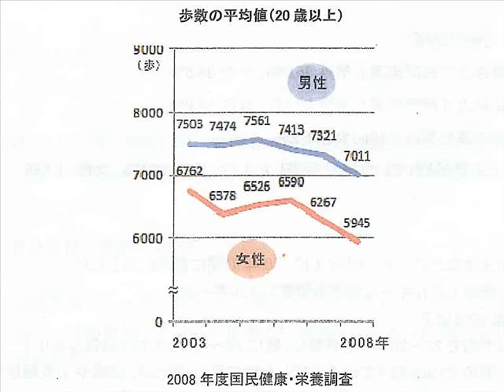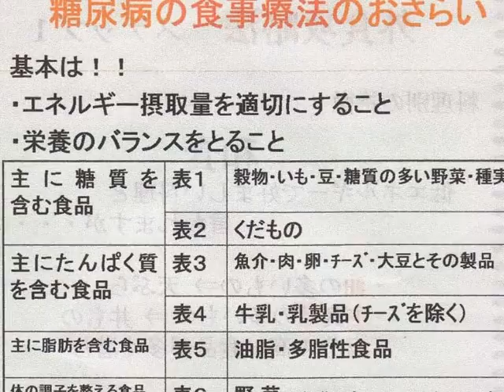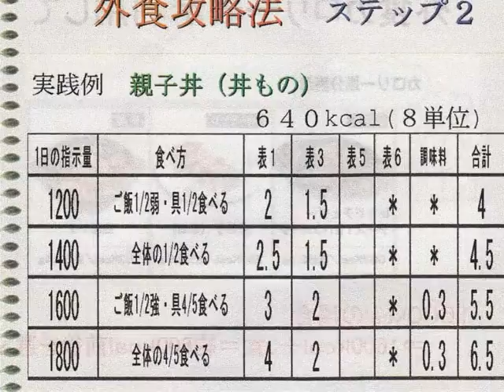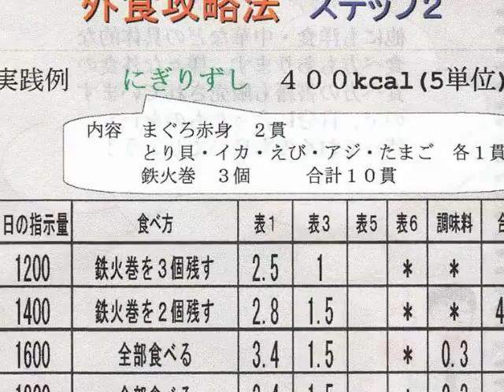十条病院11月